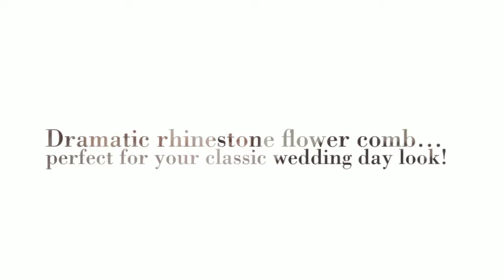Dramatic Rhinestone Bridal Flower Hair Comb - "Stacie"